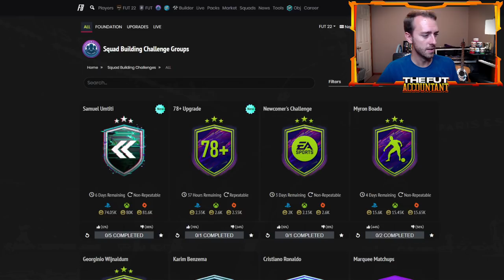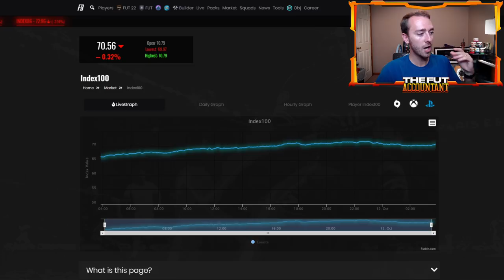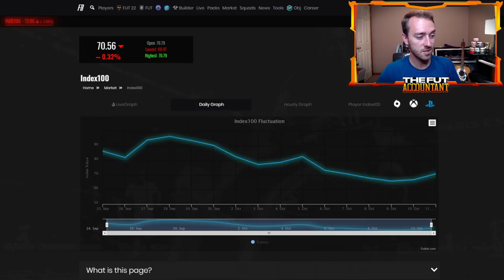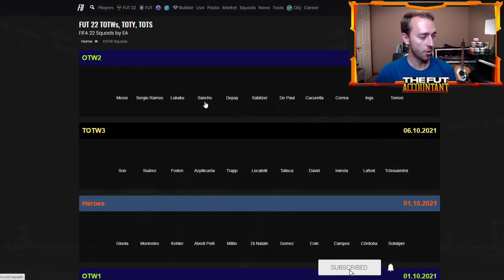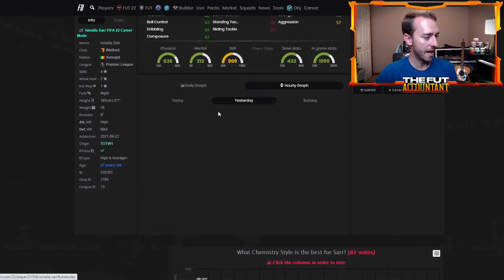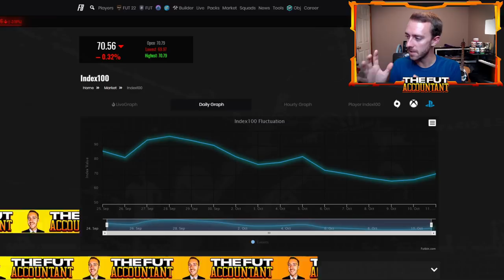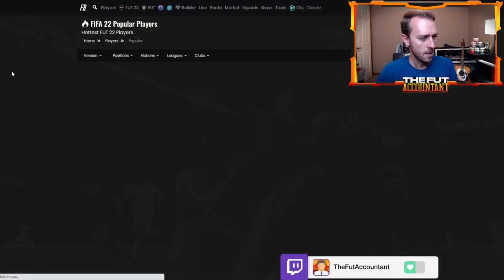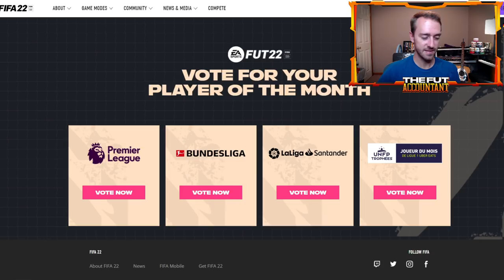THE MARKET KEEPS GOING HIGHER! HOW TO MAKE COINS IN THIS MARKET! FIFA 22 Ultimate Team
The market keeps going higher in FIFA 22 Ultimate Team! How can you make coins when the market is like this? We talk about all that and more in today's video!